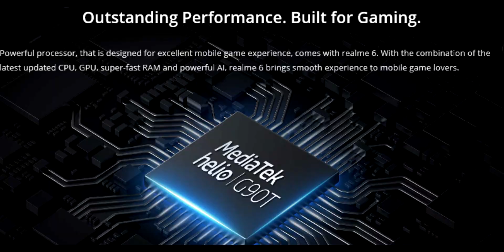Realme 6S কেনার আগে দেখুন! Realme 6S BANGLA REVIEW Of Specifications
Realme 6S will be soon launched as Realme 6i in India.

We have already done Realme 6i Bangla Review of specifications before but that was launched in Bangladesh. We will try to do Realme 6S Bangla Review when it launches. Realme 6S Bangladesh Price might be around 20K officially.

Follow Me and Lets Be Friends:-